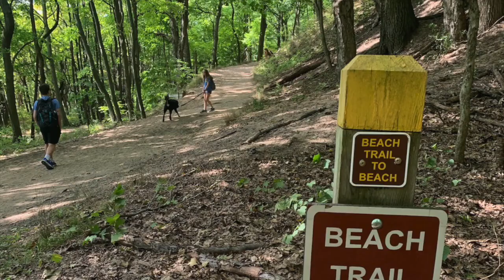A Day-Trip To Saugatuck Dunes State Park In The Fall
Highlights from our family and pup fall visit to Saugatuck Dunes State Park, on the west coast of Michigan. This pretty park, less than a 10-minute drive from the town of Saugatuck, has over 13 miles of wooded, sandy, and dog-friendly hiking trails - and 2.5 miles of dramatic shoreline.

This video is a companion piece to my blog article, "Saugatuck Dunes State Park: What You Need To Know."

(Cover image credit: Steve Geer on Getty Images)